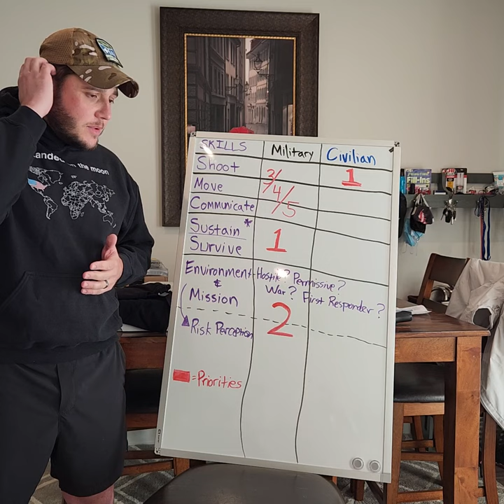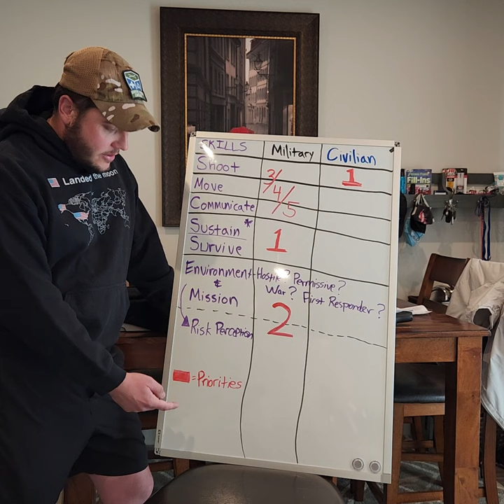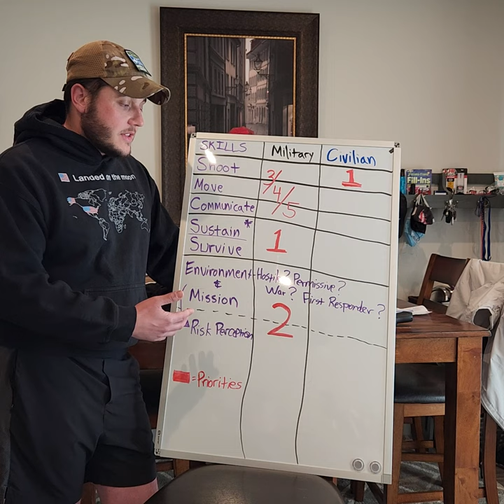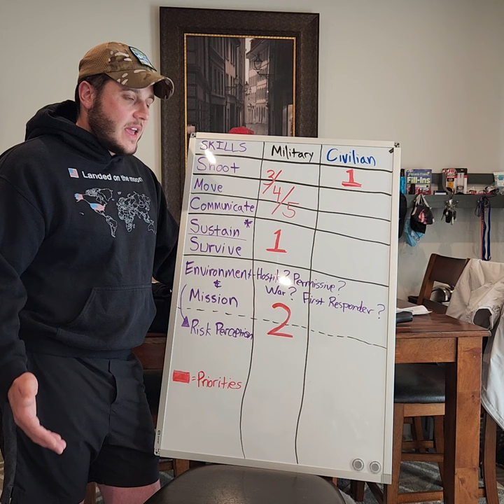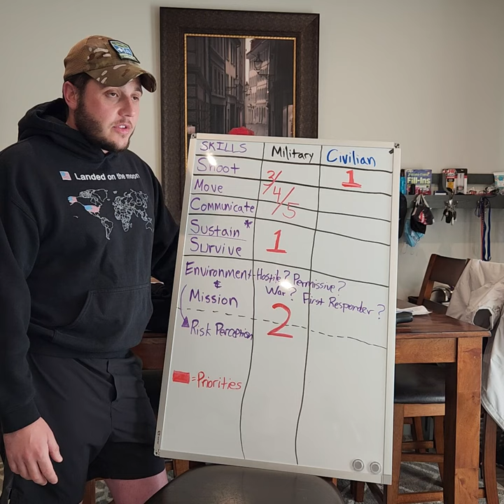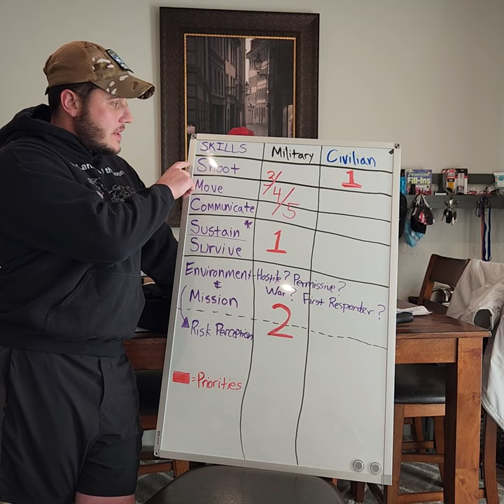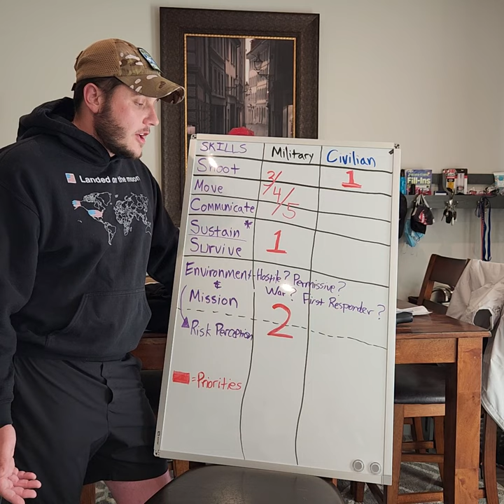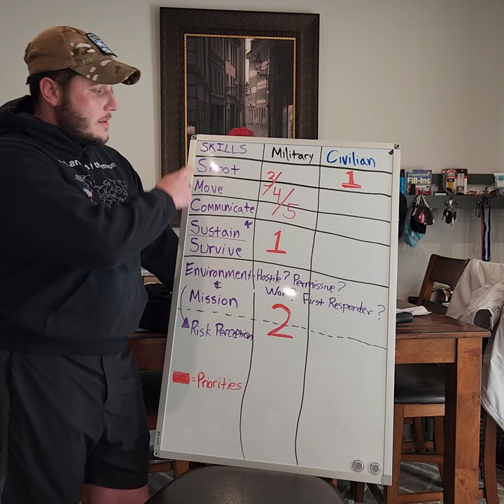TRAINING. Military or Civilian. Which is better? (Green Beret's perspective)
Plan, train, and prepare for specific, hazardous situations, across ALL environments. The world doesn't care if you're military or civilian, nor does it care if you're really good at something like shooting, but you die from dehydration because you never learned how to sustain yourself.
Learn as MUCH as you can. Seek training from quality instructors who have EXPERIENCED the type of event/scenario you want to be ready for, and purchase the best quality gear within your budget to perform the tasks you need to perform. At the end of the day, take things from other instructors you find useful. Competition shooters may not know how to tactically maneuver in a combat setting, so maybe don't take their unfounded tactical maneuver advice for a combat environment that youre training for, take their SHOOTING advice. You can learn something from everyone, and remember context is everything.